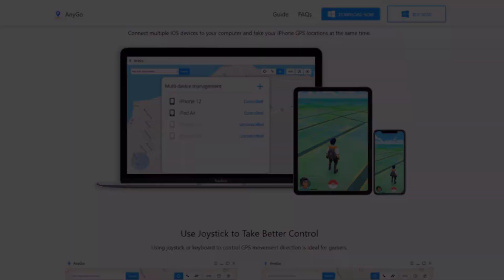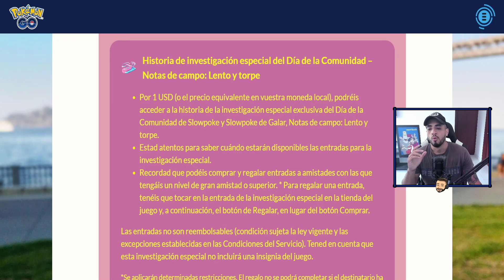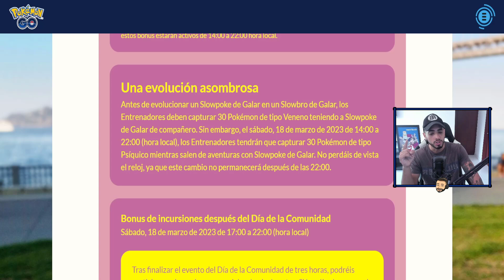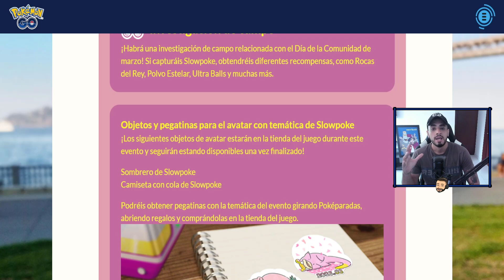LLEGA EL COMMUNITY DAY DE SLOWPOKE & SLOWPOKE DE GALAR - MUCHOS BONUS + ATAQUE LEGACY Y TODA LA INFO